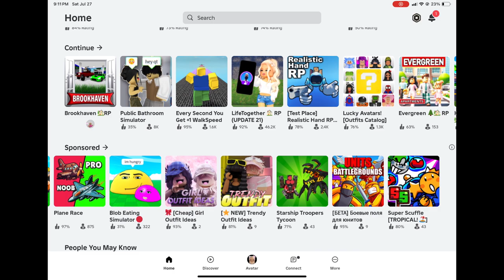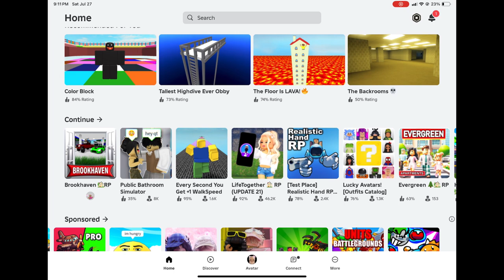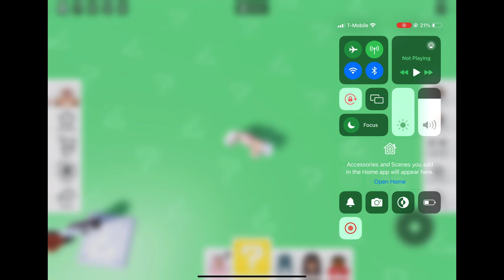Roblox Brookhaven episode 1!